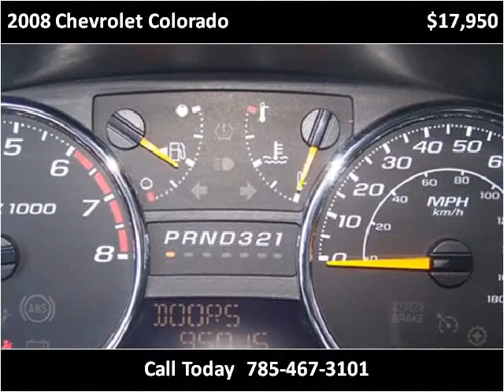2008 Chevrolet Colorado Used Cars Fairview KS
This 2008 Chevrolet Colorado is available from Holthaus Autohaus.